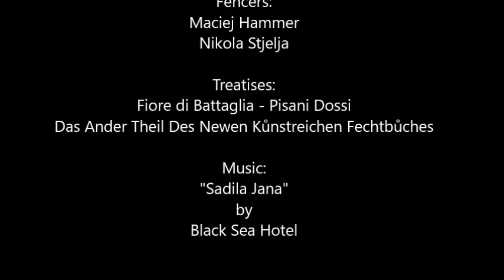Fiore dei Liberi - Fifth play of the first master of the dagger - throw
Maciej and me were exploring the fifth play of the first master of the dagger from Fiore dei liberi.

The play it self is a way for weaker fencers to lift the elbow of the attacker up (my wife is partial of that movement since she has troubles doing that with just her left elbow). Fiore says that from this technique you can enter the middle bind, break the shoulder or throw someone.

This play is one of the most common dagger plays found in many HEMA manuscripts. It is found in the gladiatoria where its an dagger armoured play and also in the  "Das Ander Theil Des Newen Kůnstreichen Fechtbůches" manuscript where it shows the mechanic of the throw.

The throw it self is very interesting, you can do it by lowering your self under the armpit of the attacker, putting your head on his chest and pushing. Another option if you are taller then the opponent is to press the lifted hand with your head.